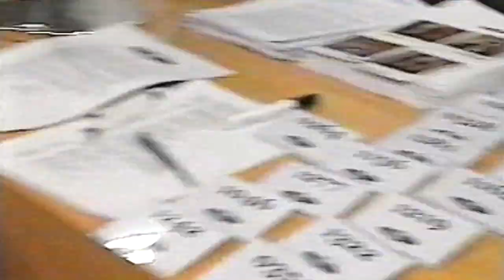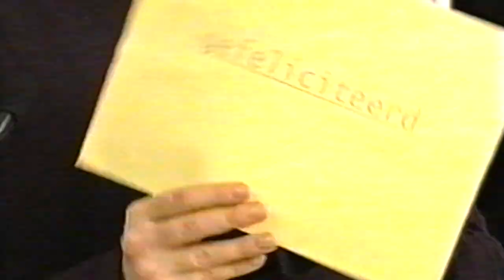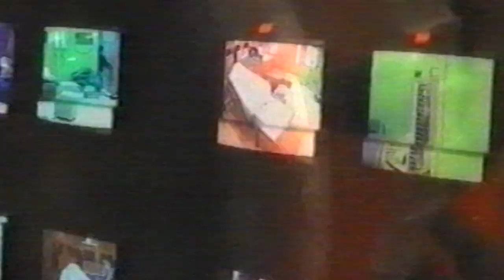K-otic, 15 Jaar Na Starmaker - Aflevering 1/6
K-otic, 15 jaar na Starmaker: deel 1/6 - De audities

‘K-otic, 15 jaar na Starmaker’ is een zesdelige documentaire over het grote succes van de popgroep K-otic die voortkwam uit het programma Starmaker in 2001. In de 6 afleveringen wordt teruggeblikt op het succes van de allereerste grote tv-talentenjacht, het hectische leven van de 7 leden van K-otic na Starmaker, en hoe na 15 jaar de groep op zeer bijzondere wijze via een crowdfunding een groot reünieconcert wist te realiseren in de Heineken Music Hall.

Met dank aan: Endemol Shine Group, Sony music NL, Luc van Rooij, de vereeniging Nijmegen, Gooiland Theater, oefenruimte.nu en Fit by Rox.